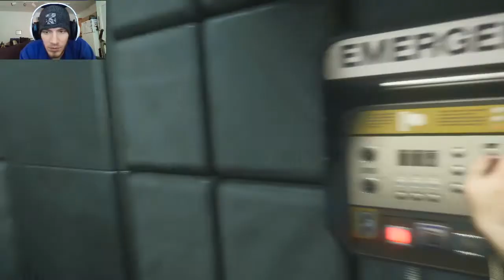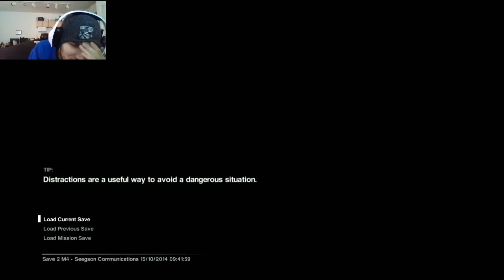Alien: Isolation - Part 6 - Stupid Androids and Stupid Alien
More alien isolation for you. still loving the game even though these enemies can SUCK A DICK